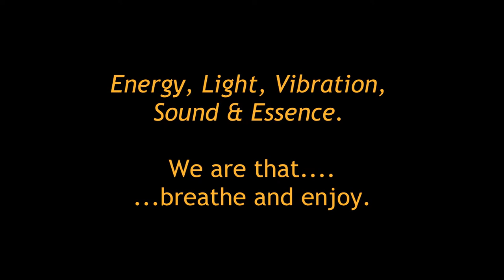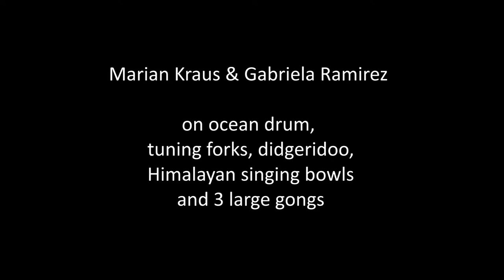On the Wings of Essence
Enjoy a dynamic and reflective ride on the wings of sound and image.